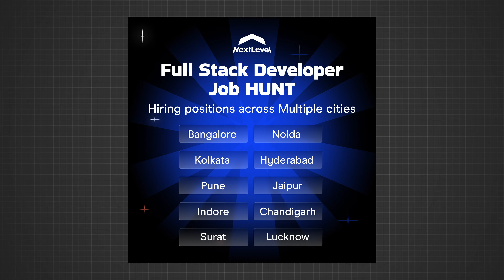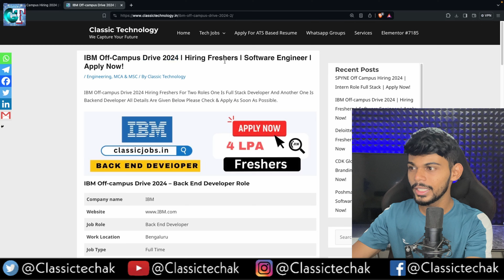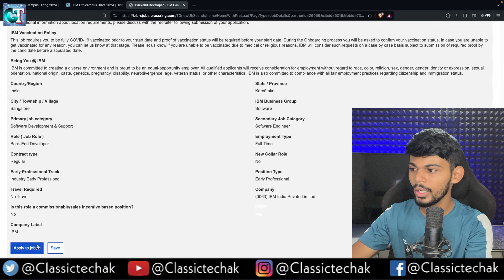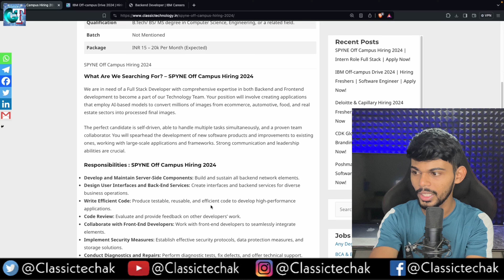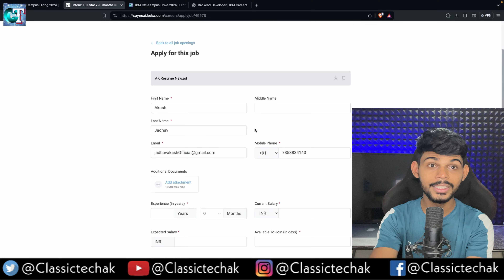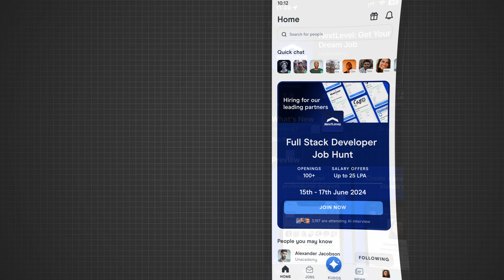IBM And Spyne Hiring Freshers | Direct Test & Interview Too | Apply Now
Step 1. Sign up to take the AI interview on NextLevel
Step 2. Attend an in-person interview in your city
Step 3. Get an offer to kickstart your career to earn up to INR 25 LPA